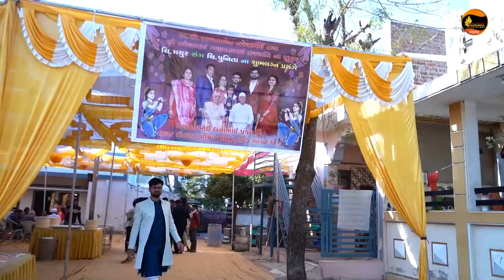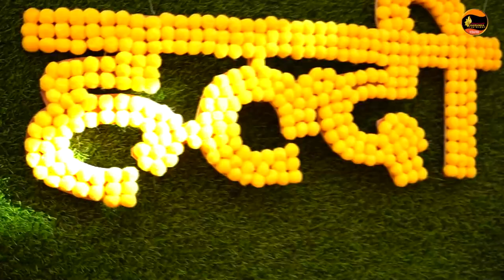Wedding Story Mayur